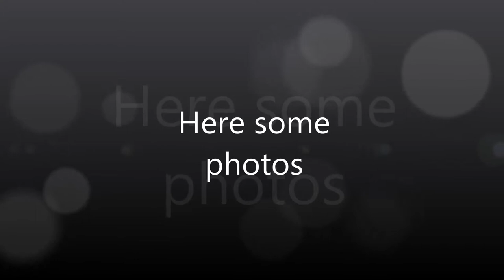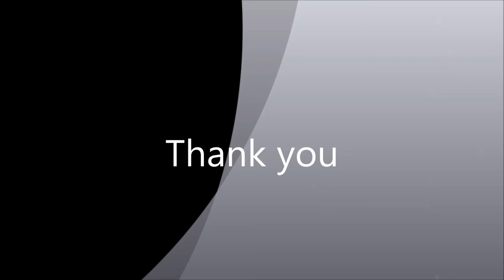Juan Pablo Rodriguez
This is a brief summary of me and my experience working with children